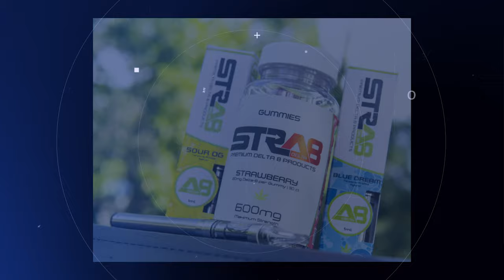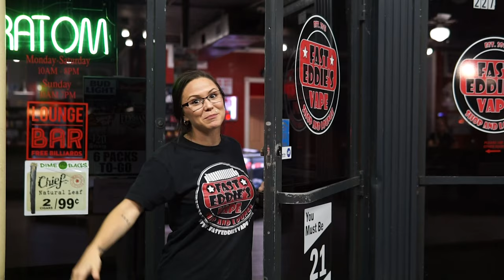Fast Eddie's Vape Smoke Shop & Lounge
Spacious, local shop offering brand-name e-juices, Vape Hardware, CBD, Delta-8, Kratom,  smoke accessories & more!
 Plus craft beers, pool tables & darts.